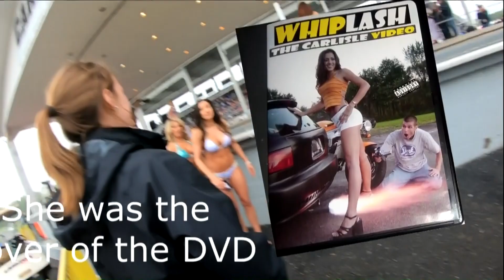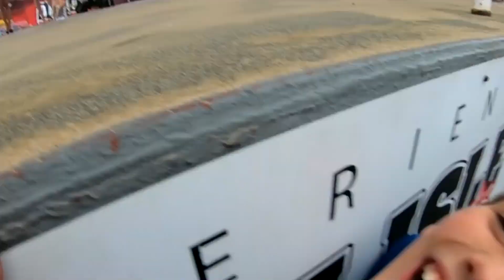go to my new channel...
Comments were disabled on this channel by YouTube. So I broke this channel up into 3 NEW CHANNELS:

Sneak right up to the the stage with me.  Backstage too.  Trimmed and cropped video.